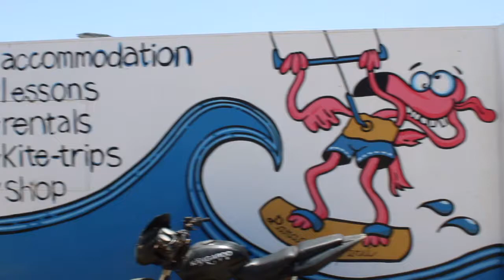KITE CAMP TRIP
During our 2020 Kite Camps we took a ride through the desert with our legendary Land Cruiser. The crew was stoked and we had Laguna Grande all to ourselves! It was an epic day!